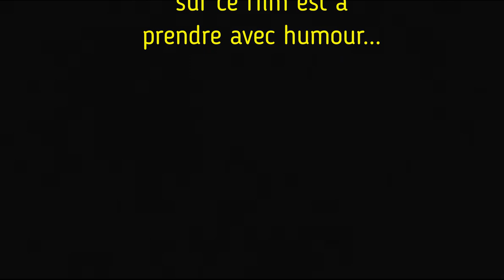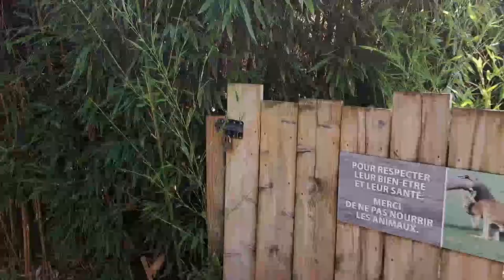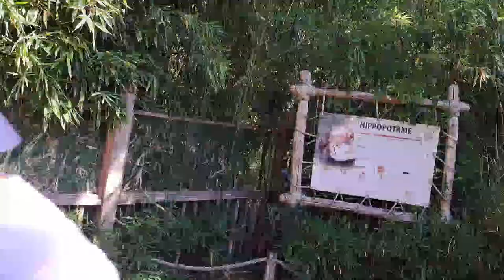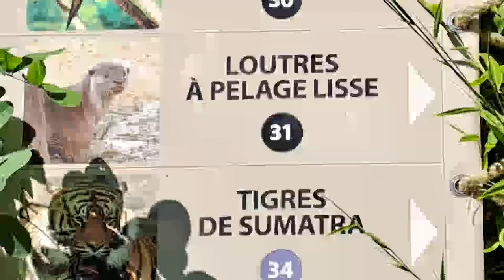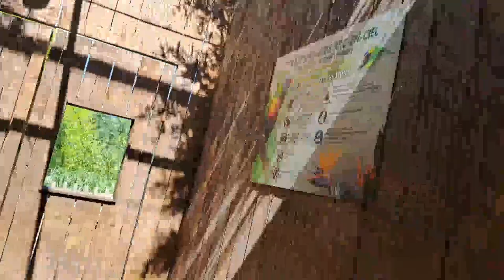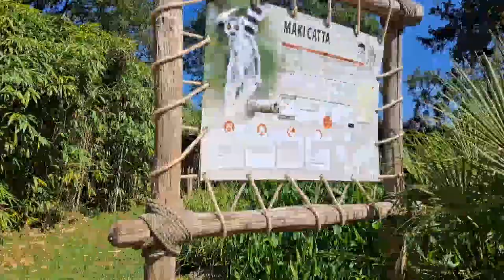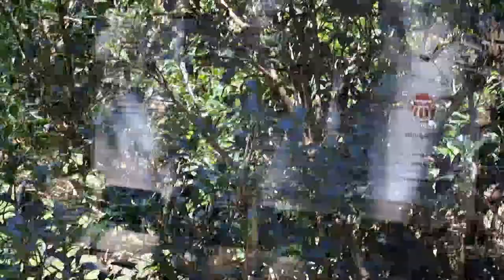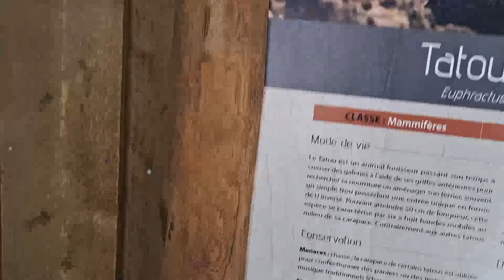Film Rascal (Zoo de La Flèche)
Bonjour à tous.Ici,il s'agit d'une nouvelle série sur ma chaine ou j'explique au debut de la vidéo,de quoi il s'agit,comme quoi c'etait déja un projet que j'avait crée avec un frero dans les année 2000,ben 2007 pour etre précis ou,à l'époque,je possédait un caméscope et ont filmaient toutes nos sorties,soirées,bon moment etc je possedent également tous les dvd de nos délires de l'époque et,à ce jour j'ai décidé de refaire revivre les rascals,en recommançant la série et,cette fois,vous nous suivrez dans nos aventures sur ma chaine youtube.Et pour ce 1er film,je vous invitent à nous suivre au zoo de la Flèche.Bon visionnage.